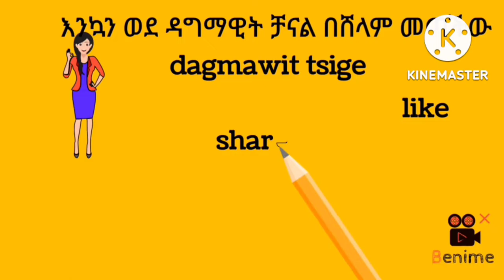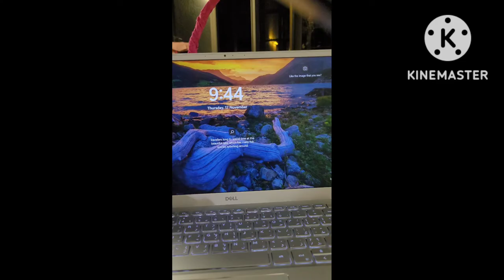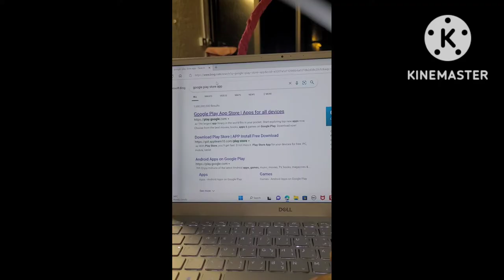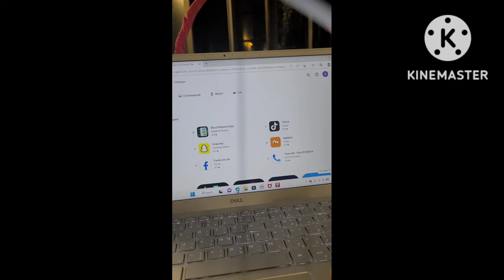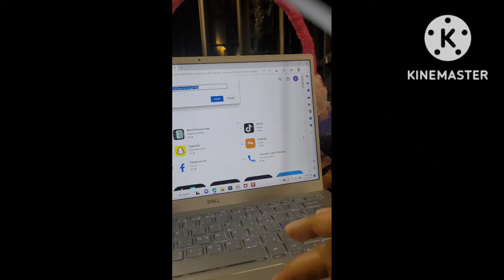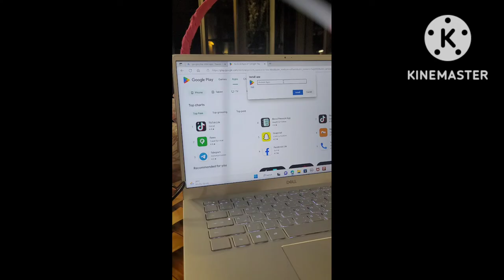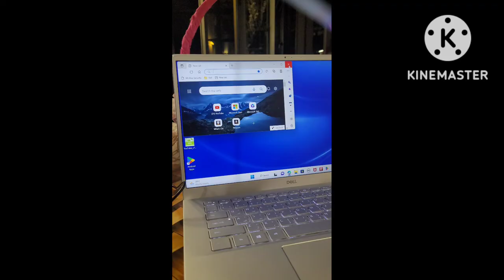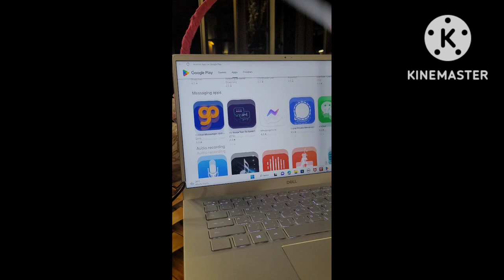እዴት ዳውሎድ እናደርገለን በላፕቶፕ ፕሌይሰቶር/How to download laptop play store